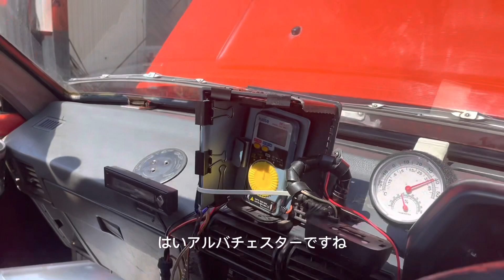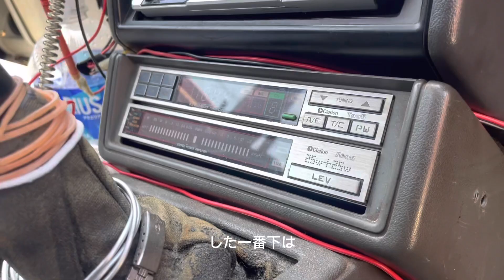続編 新車から40年同じ車に乗り続けだ人の話 スターレット ＫＰ61